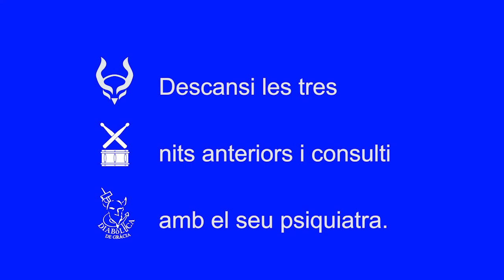V DIADA DIABÒLICA (2n Video)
2n video promocional per la Diada Diabòlica del 19 de novembre de 2016.